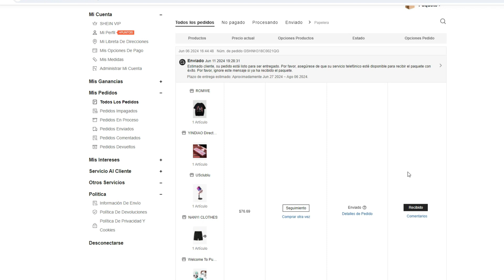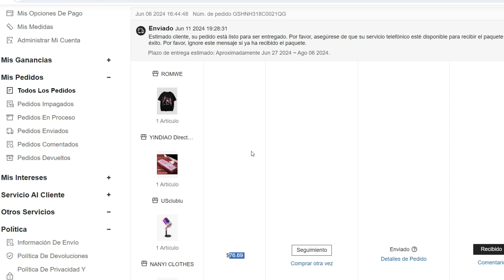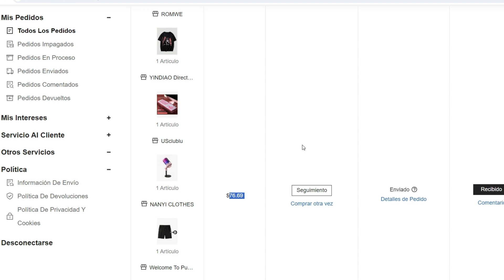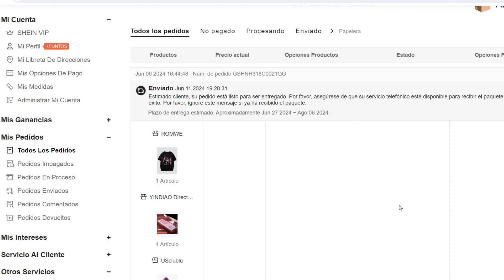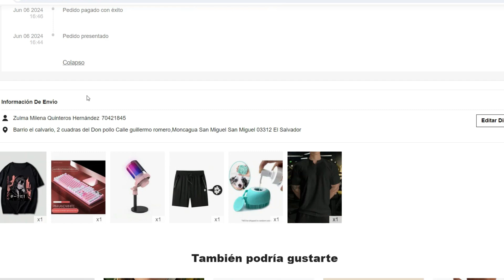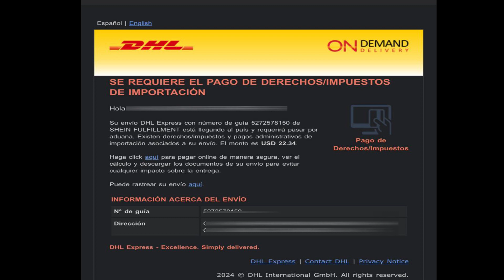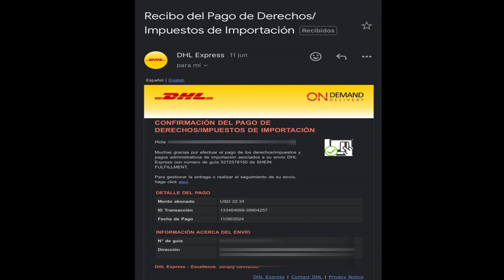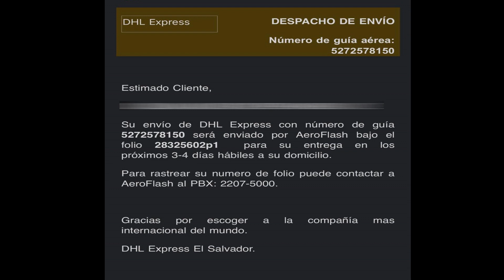COMO pedir SHEIN desde EL SALVADOR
Hola te cuento como hice mi pedido de SHEIN para que viniera hasta El salvador y el proceso de rastreo con paqueteria...